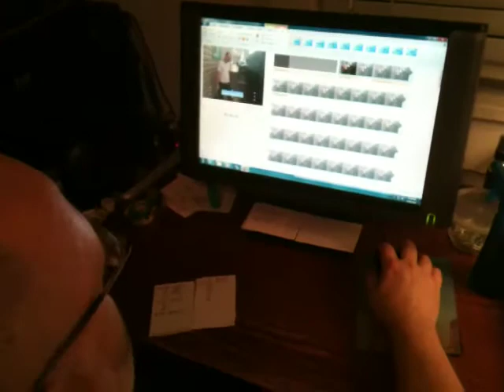Display of Ed's Editing Skills March 18 2013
Andrew catches a glimpse of Ed hard at work (or hardly working!!) editing and uploading i-phone videos.